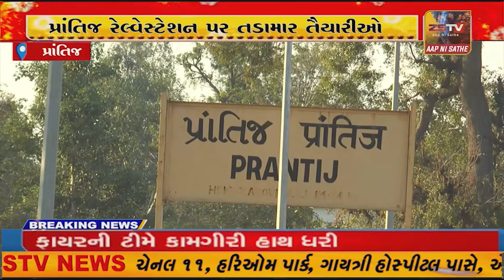પ્રાંતિજ રેલ્વેસ્ટેશન પર તડામાર તૈયારીઓ ટ્રેન ચાલુ થવાને લઈ ને લોકો મા આનંદ છવાયો